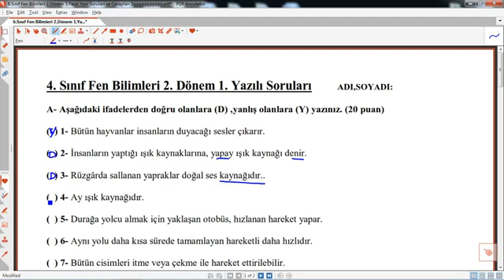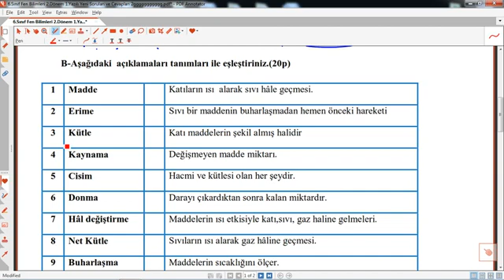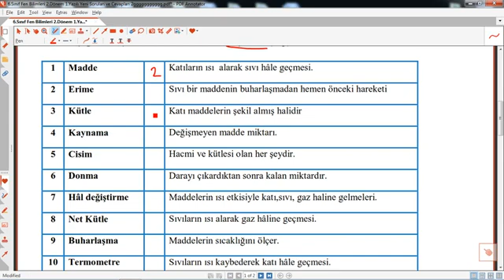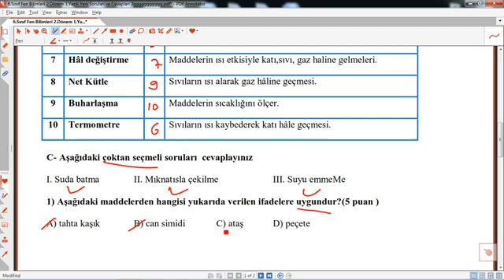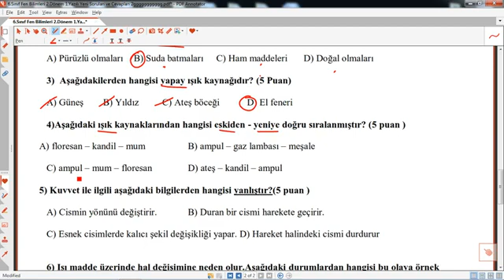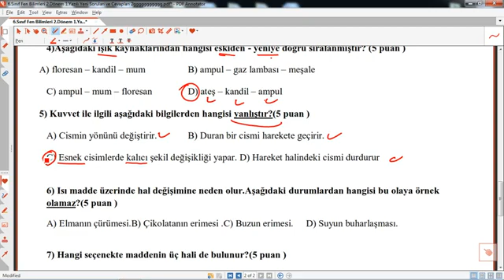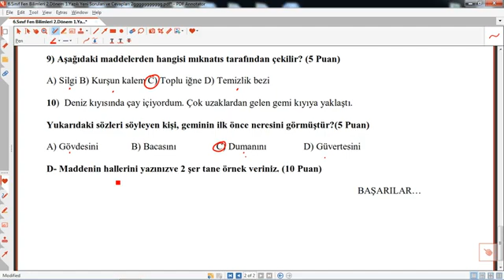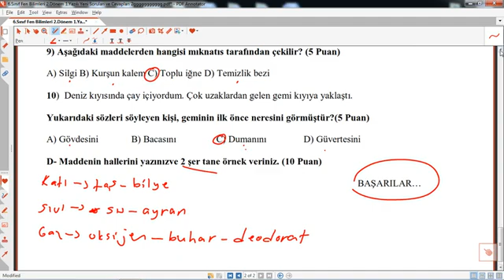4. Sınıf Fen Bilimleri 2.dönem 1. Yazılı Hazırlık